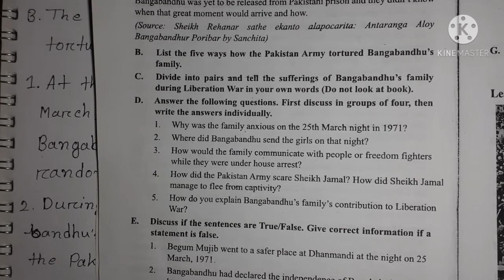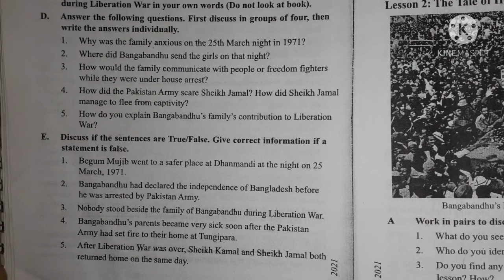Bangabandhu's family in 1971, SSC (9-10) English, Unit-1, Lesson-1 (B, D, and E Solutions)